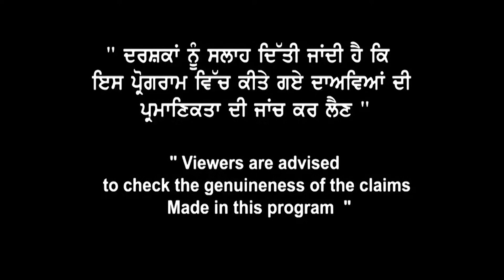Canada ਤੋਂ ਧੜਾ ਧੜ ਵੀਜ਼ਿਆਂ ਤੋਂ ਵੱਡੇ ਵੱਡੇ ਕੰਨਸੱਲਟੈਂਟ ਵੀ ਹੈਰਾਨ | ਲੈਂਡਮਾਰਕ ਨੇ ਜੁਲਾਈ ਚ ਟੱਪਿਆ 230 ਦਾ ਆਂਕੜਾ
Canada ਤੋਂ ਧੜਾ ਧੜ ਵੀਜ਼ਿਆਂ ਤੋਂ ਵੱਡੇ ਵੱਡੇ
ਕੰਨਸੱਲਟੈਂਟ ਵੀ ਹੈਰਾਨ
ਆਖ਼ਿਰ ਕਿਓਂ ਦੇ ਰਿਹਾ ਕੈਨੇਡਾ ਧੜਾ ਧੜ ਵੀਜ਼ੇ
ਕੱਲੇ ਲੈਂਡਮਾਰਕ ਨੇ ਜੁਲਾਈ ਚ ਟੱਪਿਆ 230 ਦਾ ਆਂਕੜਾ